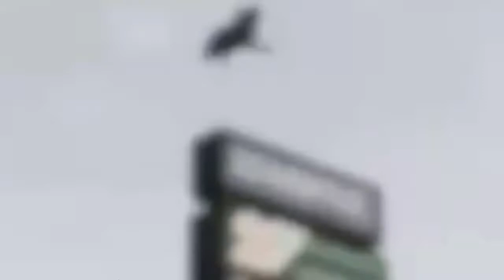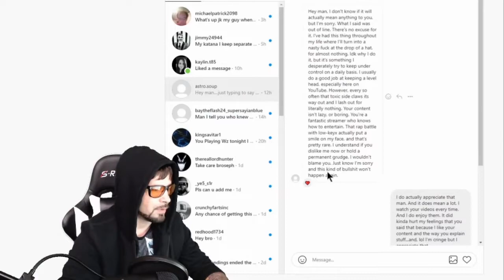ASTRO SOUP/ WHAT HAPPENED ?????